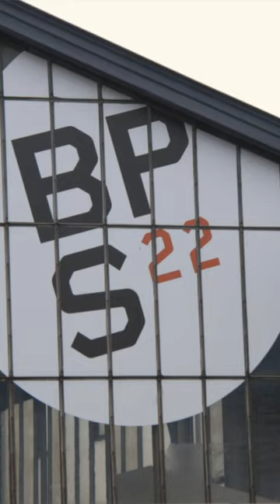🕺🏻 Stayin' Alive - Discover The Collections 📍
🤩 Découvrez "Stayin' Alive. Discover the Collections", une exposition présentant 𝘂𝗻𝗲 𝗾𝘂𝗮𝗿𝗮𝗻𝘁𝗮𝗶𝗻𝗲 𝗱'œ𝘂𝘃𝗿𝗲𝘀 d'artistes belges et étrangers, issues des collections du BPS22 et pour la plupart 𝗷𝗮𝗺𝗮𝗶𝘀 𝗲𝘅𝗽𝗼𝘀𝗲́𝗲𝘀 𝗮𝘂𝗽𝗮𝗿𝗮𝘃𝗮𝗻𝘁. 🔍

👉 Retrouvez le reportage complet très prochainement ! 📅

🎥 Merci à Cdanslapochetv pour le reportage !